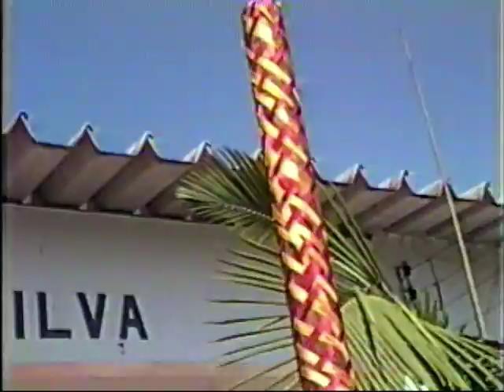Dança da Fita